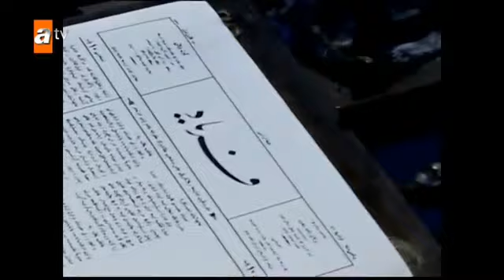Ramzijeva obitelj 35 epizoda!